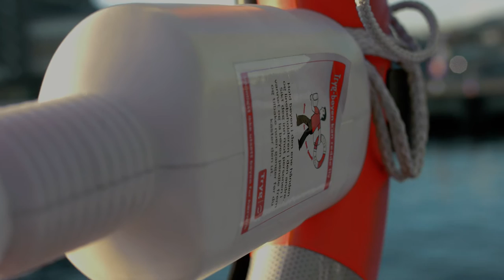Blackmagic Norway Downtown v2